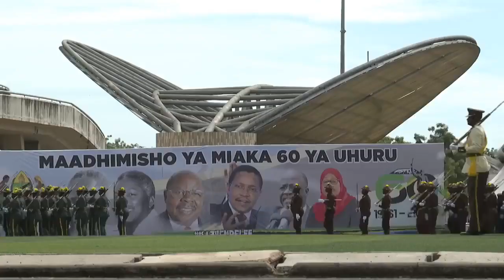Is Rwanda SGR still on the way? Why has it taken long?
SGR Railway SGRprojects Rwanda is one the countries with no rail network. The country is planning to build an SGR linking it with Tanzania, Uganda, Burundi and DRC. The rail will have four sections with the Isaka Rusumo section being prioritised to link the landlocked country with Daresalaam Port in Tanzania. Despite the project being planned to kick off in 2018 , no work has started on the ground due to failure to secure finances, among other issues.